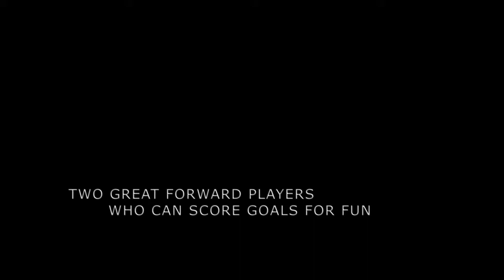CORBY TOWN MATCH UPS: ELLIOT SANDY & GREG MILLS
2 Very different forward players Sandy is lethal inside the box whilst mills  was full of pace and power and clinical from 12 yards.
 FILMED & EDITED BY MICHAEL LAWS